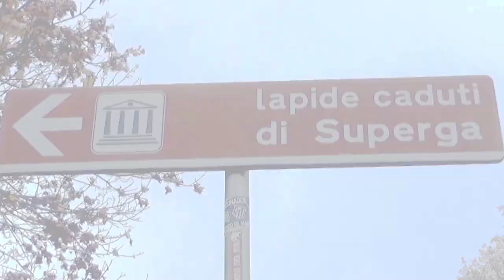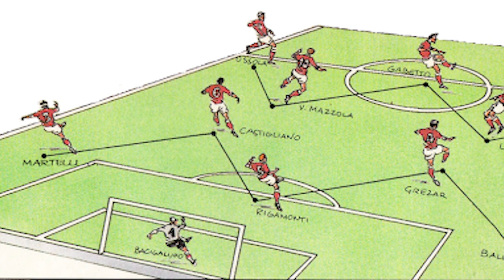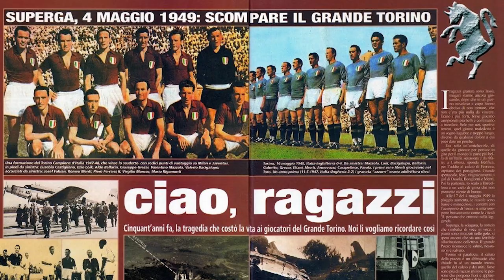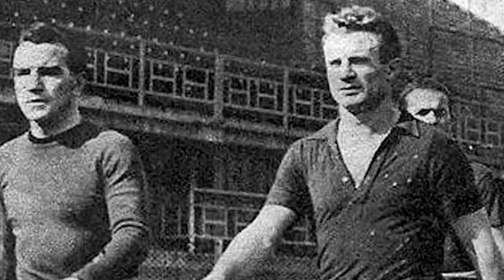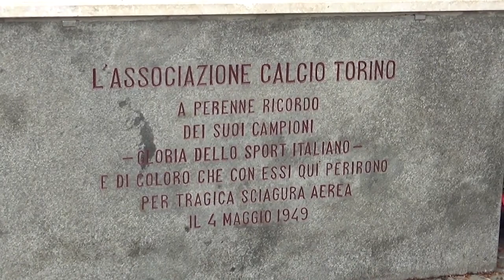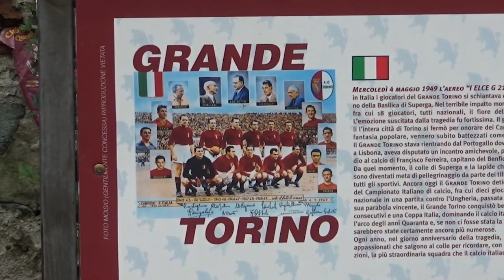İtalya'nın En İyisi Torino FC 1949 | Torino Efsanesi | Efsaneyi Bitiren O Kaza | Serie A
Torino Efsanesi | Efsaneyi Bitiren  O Kaza | İtalya'nın En İyisi Torino
Torino Efsanesi | Efsaneyi Bitiren  O Kaza | İtalya'nın En İyisi Torino 1949

1949 yılında vahim bir uçak kazası sonrası bir futbolcusu hariç tüm futbolcularını kaybeden Torino...

4 Mayıs 1949'daki o kaza olmasaydı...
Kuvvetle muhtemel Torino bugün hanedandı, Milanolular figüran!
Juventus'la çekişir dururlardı...
Kim bilir İtalya, daha çok Dünya Kupası kaldırırdı...

Torino'nun hüzünlü hikayesini anlattık.